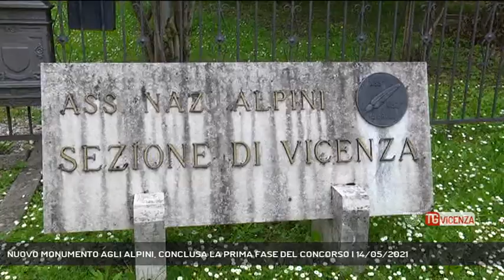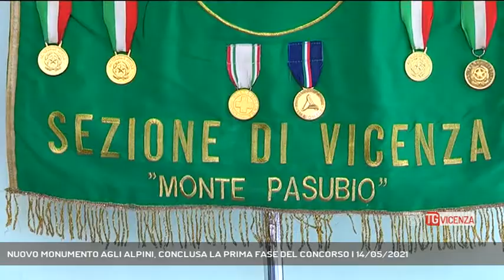NUOVO MONUMENTO AGLI ALPINI, CONCLUSA LA PRIMA FASE DEL CONCORSO | 14/05/2021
TG Vicenza 14/05/2021 - VICENZA - "Alpini per la gente, tra la gente" era questo il tema del concorso di idee per un nuovo monumento alle "penne nere" di Vicenza.  || La prima fase del concorso di idee per un nuovo monumento agli alpini è ufficialmente conclusa. Tredici i partecipanti provenienti dal Triveneto, tre sono i progetti finalisti che ora dovranno presentare un modello tridimensionale per consentire la proclamazione deil vincitore. Il tema proposto era impegnativo: "Alpini per la gente tra gente". E' stato centrato da pochi secondo la commissione che ora dovrà valutare le caratteristiche del progetto finale. Il concorso di idee è una delle iniziative della sezione ANA di Vicenza "monte Pasubio", per festeggiare i cento anni della sua costituzione. - Intervistati ENRICO ROSSI (SEGRETARIO COMMISSIONE MONUMENTO ALPINI VICENZA), DIEGO MAGRO (TESORIERE SEZIONE ALPINI VICENZA) (Servizio di Daniele Garbin) - Segui Rete Veneta anche sul digitale terrestre! Visita il sito